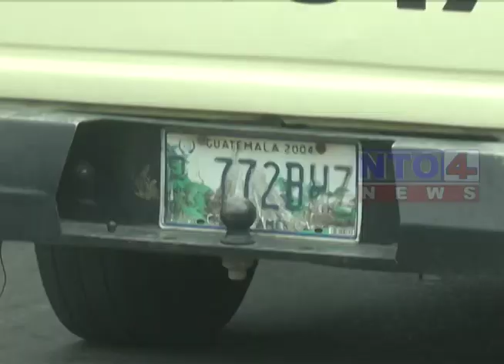CHOQUE DE VEHÍCULOS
En cantón el mosquito, de la zona 4 de San Pedro Sacatepéquez, se registro un choque entre un carro tipo picop placas P772 BHZ el cual colisiono con un microbús placas C912BDR con ruta hacia la Aldea Piedra Grande.